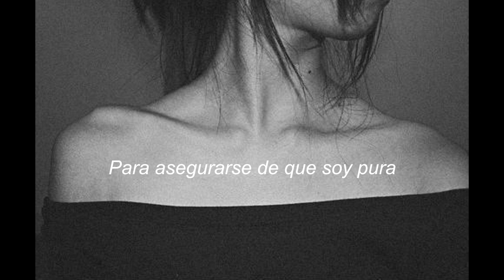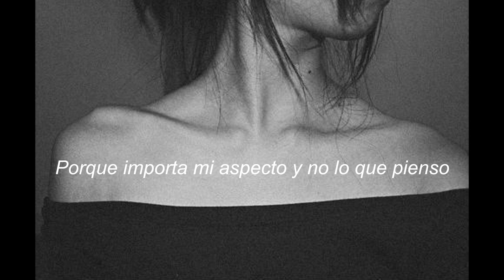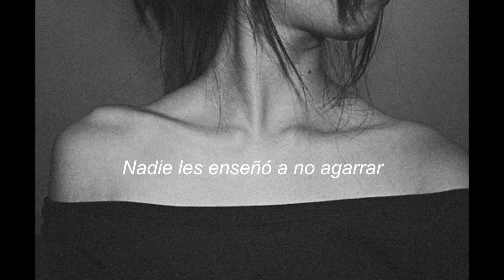melanie martinez - strawberry shortcake (sub español)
~Lyrics~

Now, my mama's preaching to make sure I'm pure

It's my fault, it's my fault 'cause I put icing on top
Now, the boys want a taste of the strawberry shortcake
That's my bad, that's my bad, no one taught them not to grab

So, I'm stuffing my bra so that mine look the best

Saying it's my fault, it's my fault 'cause I put icing on top